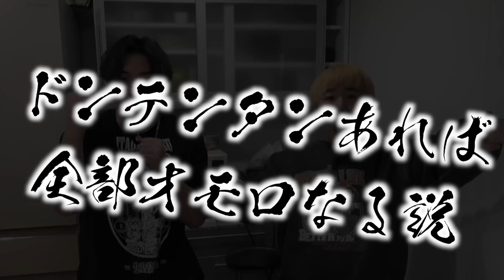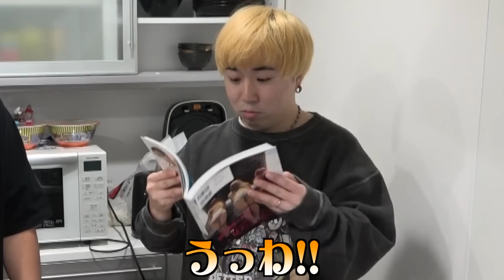【検証】レイクレのツッコミ編集したらどんな動画でもオモロくなる説。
今日の動画はこちら！！
レイクレの"ドンテンタン"を使った企画🔥
レイクレとコラボする時はいつも
レイクレ側に寄せながら編集をしてるんですが
いつも思うのがドンテンタンのワードセンスがピカイチすぎて
笑いのセンスの差をいつも痛感するばかりでございます。。。
レイクレの皆さん・暇人の皆さん
ワードセンスに関しては優しく暖かい眼差しで
見守っていただけると助かります。。。
島袋

100万人突破記念グッズ！！オンライン販売はこちら

【僕たちのヘアケアブランドEXGEE(エグジー）販売中！！！】